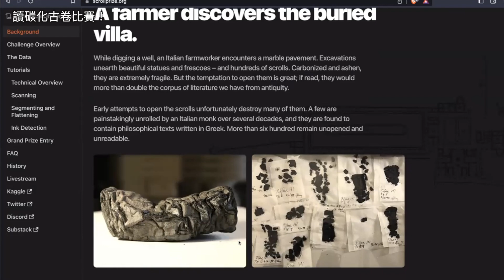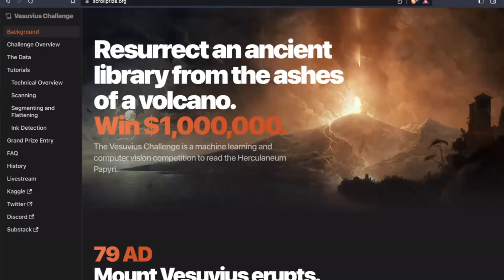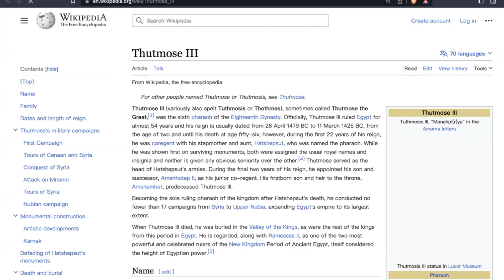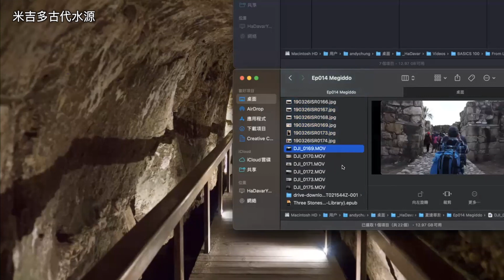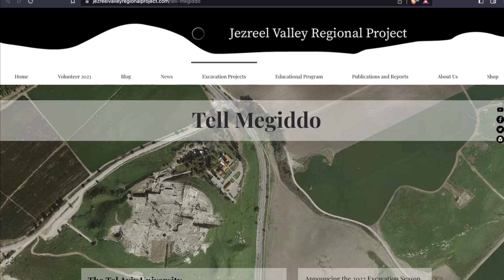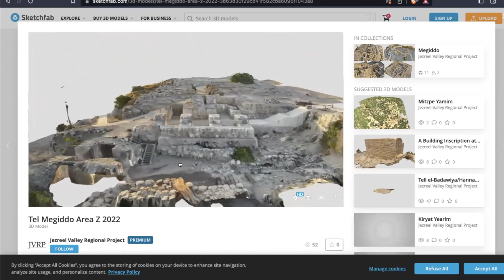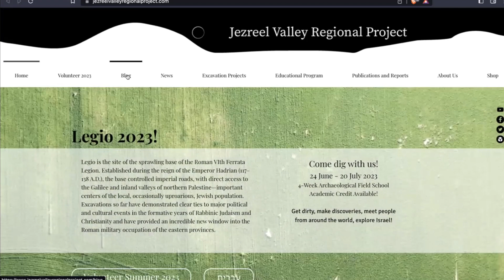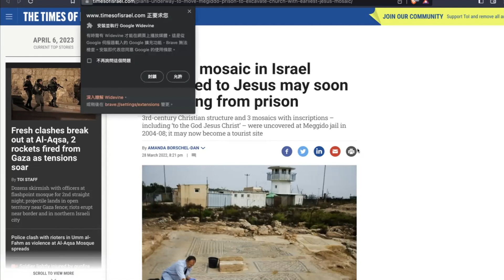高科技考古！🦐「米吉多」頓點解無蝦米？米吉多耶穌？【夏達華蔗務部】Podcast EP14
話說，又過左兩個星期啦！較早前有聽眾話想知道關於米吉多，今次就同大家討論下啦，從早青銅器時期到以色列人的鐵器時期，在講埋羅馬、拜占庭時代的米吉多。

考古新聞：高科技考古，電腦素描閱讀碳化墨水比賽